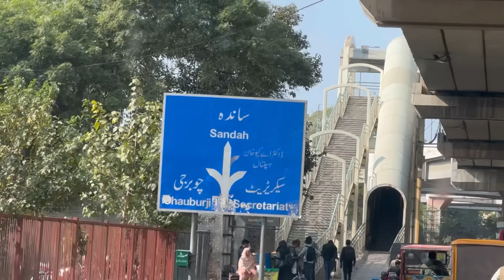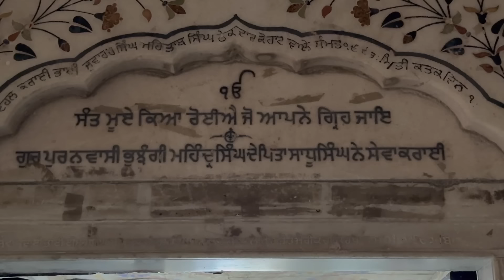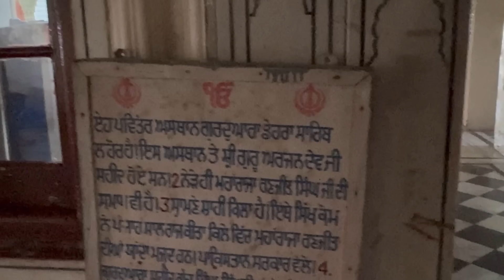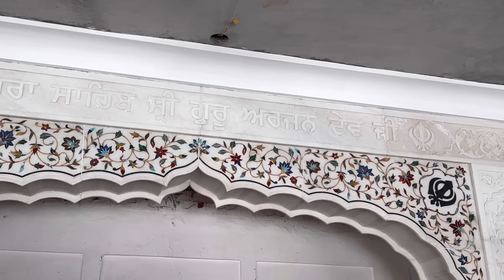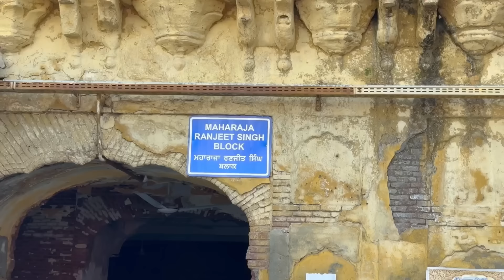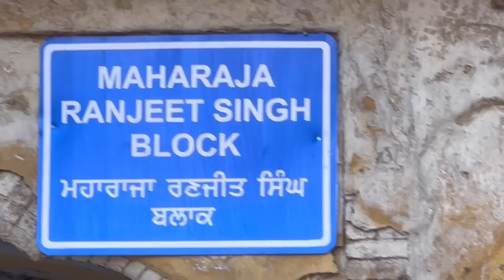Day17,Part1Germany to India ਲਾਹੌਰ ਵਿੱਚ ਹੈ ਸ਼ਾਹੀ ਕਿਲਾ ਮਹਾਰਾਜਾ ਰਣਜੀਤ ਸਿੰਘ ਦਾ ਤੇ ਗੁਰੂ ਦੁਆਰਾ ਡੇਰਾ ਸਾਹਿਬ